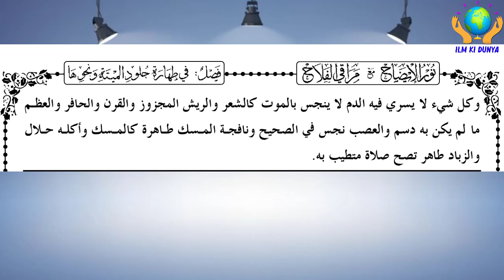Noor ul izah || نور الایضاح || Lesson 21 Urdu Hindi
کتاب الطہارت ، فصل فی طہارۃ جلود المیتۃ
●▬▬▬▬▬▬ஜ۩۞۩ஜ▬▬▬▬▬▬●
●▬▬▬▬▬▬ஜ۩۞۩ஜ▬▬▬▬▬▬●
●▬▬▬▬▬▬ஜ۩۞۩ஜ▬▬▬▬▬▬●
▐►PlayStore : Pending...